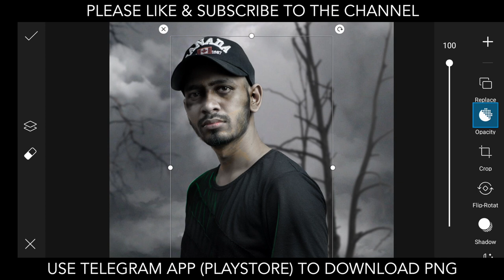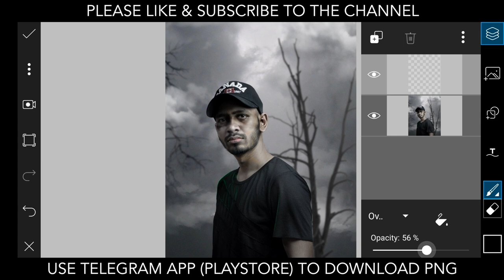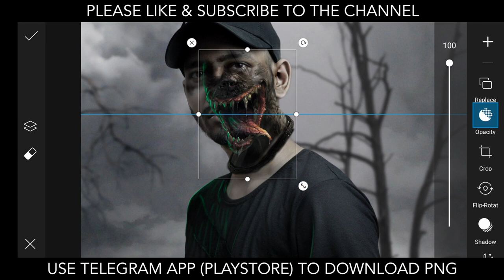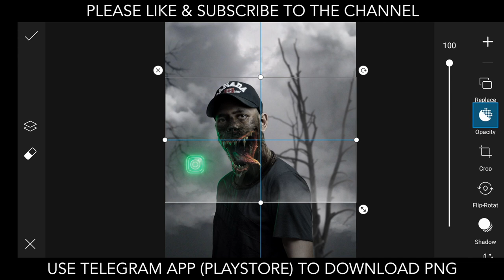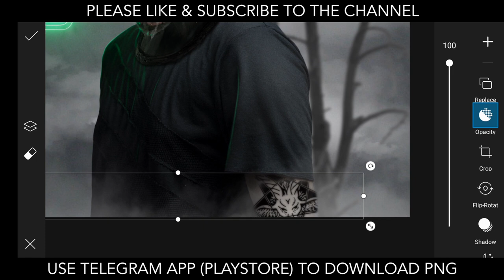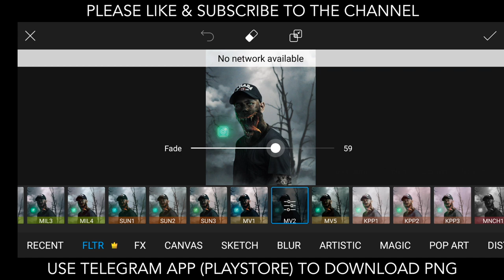Picsart photo editing 🔥 || Top best picsart photoshop edits